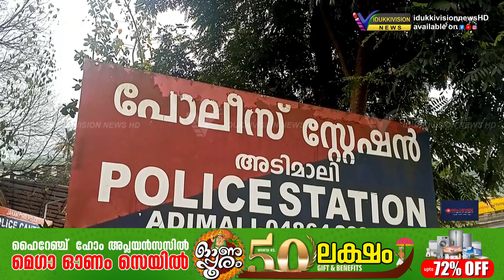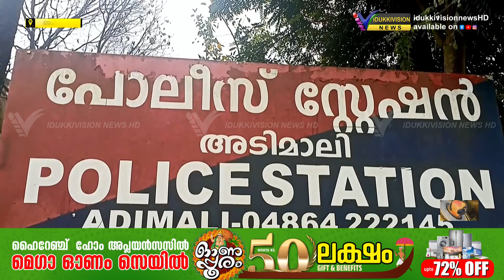കഞ്ചാവ് ബീഡി കണ്ടെത്തിയ കേസ്, കൈകുലി ആരോപണത്തില്‍ മൂന്ന് ഉദ്യോഗസ്ഥര്‍ക്ക് സസ്പെന്‍ഷന്‍